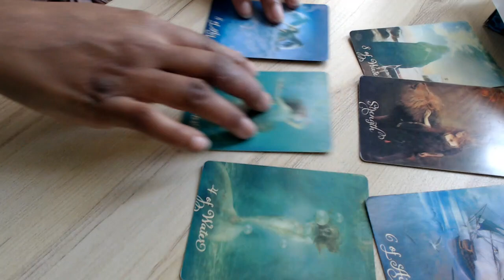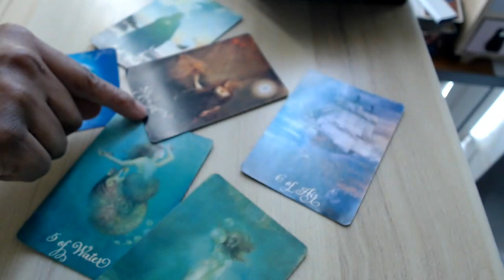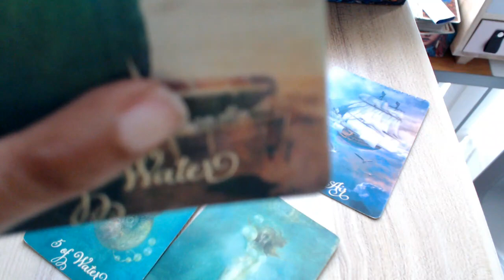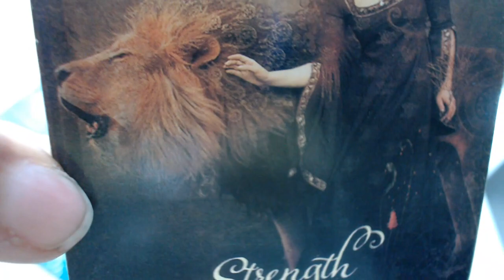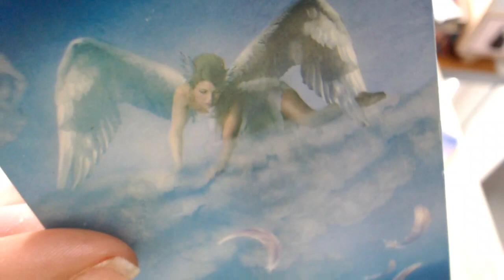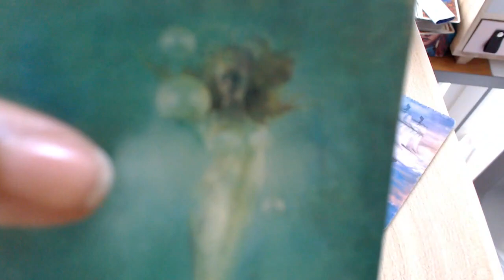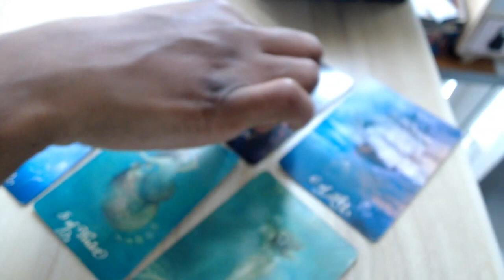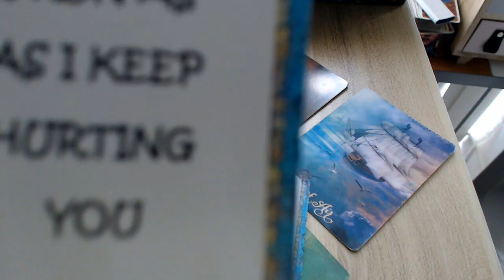LIBRA ~ Tarot Love Reading 💚 TWIN FLAMES